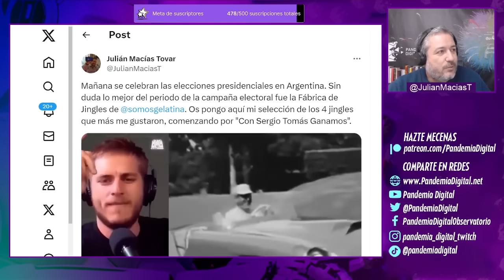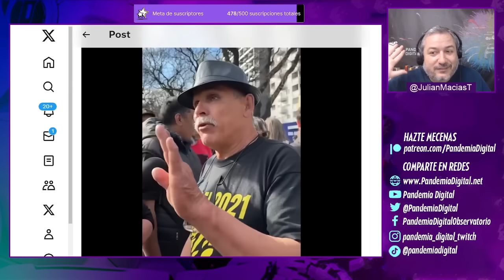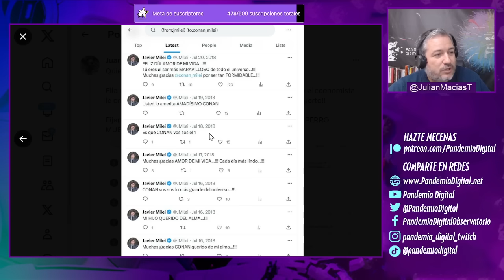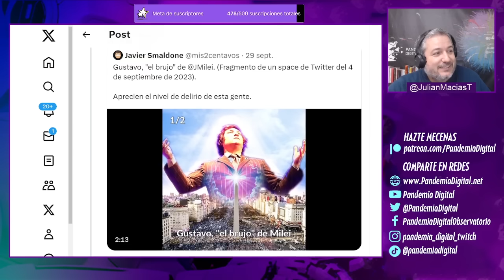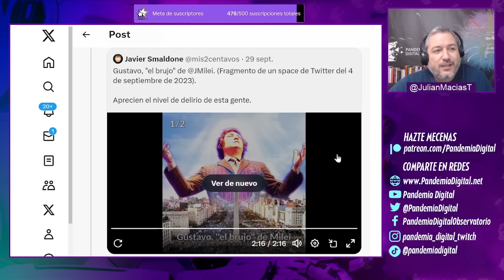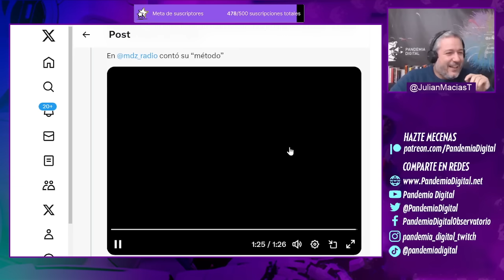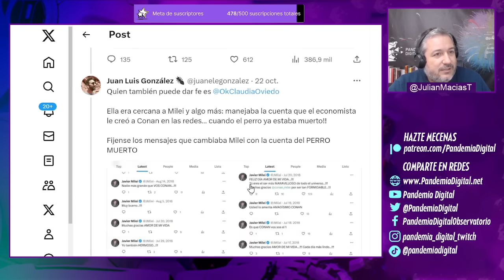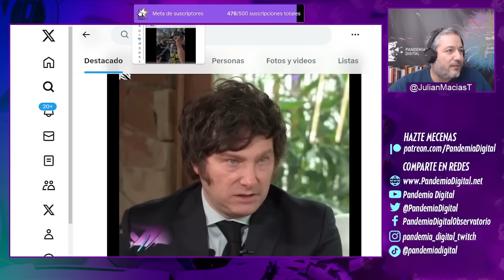SU LOCURA Y LA LÓGICA DE SUS VOTANTES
Al profundizar el análisis sobre como funciona la mente de Milei, nos encontramos muchos puntos en el que no sabemos ni siquiera como catalogar su forma de actuar y las cosas que dice. No tiene pies ni cabeza lo que ha hecho en estos últimos años de manera pública, dando entre vergüenza ajena y miedo.
Además conociendo algunas opiniones de sus votantes s(obre algunas medidas que tomaría Javier Milei si fuera electo) nos deja aún más dudas sobre el porqué le votarían, si casi todas sus propuestas empeorarían la calidad de vida de esos posibles votantes... Un caso más donde la víctima respalda a su verdugo.

Únete a nuestra comunidad de YouTube 👇🏾